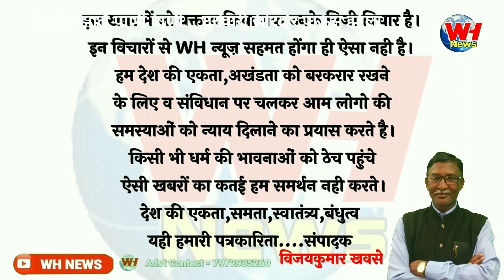NAGPUR | नागपुर झाले पाणी पाणी...! दिवसभर लोकांना झाली परेशानी.